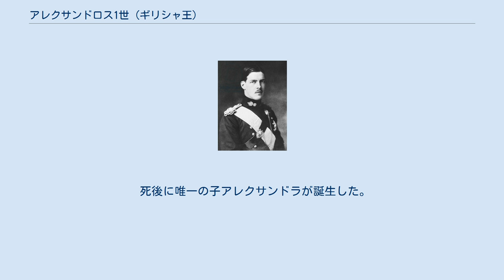アレクサンドロス1世 (ギリシャ王)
アレクサンドロス1世（ギリシャ語: Αλέξανδρος Α΄, ラテン文字転写: Aleksandros I、1893年8月1日 - 1920年10月25日）は、ギリシャの国王（在位：1917年6月11日 - 1920年10月25日）。
 ギリシャ王太子コンスタンティノスとその妻ドイツ皇女・プロイセン王女ソフィアの次男として、アテネ郊外の夏の離宮タトイ宮殿で生まれた。
父方の祖父母はギリシャ国王ゲオルギオス1世と王妃オリガ・コンスタンティノヴナ、母方の祖父母はドイツ皇帝フリードリヒ3世と皇后ヴィクトリア。
幼少期、彼は両親とともに、祖母ヴィクトリアが住むクロンベルク城（Schloss Friedrichshof）を何度も訪れており、特に可愛がられた。
すぐ下の妹エレーニ（のちのルーマニア王ミハイ1世の母后）とは特に親しく、対して真面目で思慮深い兄ゲオルギオスと悪戯好きで社交的なアレクサンドロスは共通点を持たず、疎遠だった。
 1917年、第一次世界大戦への参戦を巡って、国王コンスタンティノス1世とヴェニゼロス首相の意見が対立した。
協商国側での参戦を求めるヴェニゼロスは、フランス・イギリス両国の軍隊が北部のテッサロニキに上陸したのを機に政権を樹立し、アテネ政府と対立した。
1917年にコンスタンティノス1世は王太子ゲオルギオスとギリシャを離れて亡命した。
代わってアレクサンドロスが国王に擁立されたが、政治的実権は与えられなかった。
 1919年11月4日、アレクサンドロスは平民の娘アスパシア・マノスと結婚、駆け落ちするというスキャンダルが巻き起こった。
イギリス国王ジョージ5世の娘メアリーとの結婚を望んでいたヴェニゼロスは激怒したが、2人はパリへと向かい、結婚が合法と見なされるまでギリシャへは戻らなかった。
 1920年10月2日、ペットの猿に噛まれて破傷風にかかり、10月25日にアテネで崩御した。
王位には父コンスタンティノス1世が復位した。
 死後に唯一の子アレクサンドラが誕生した。
アレクサンドラは後にユーゴスラビア国王ペータル2世と結婚した。